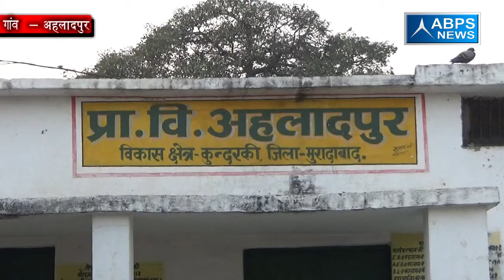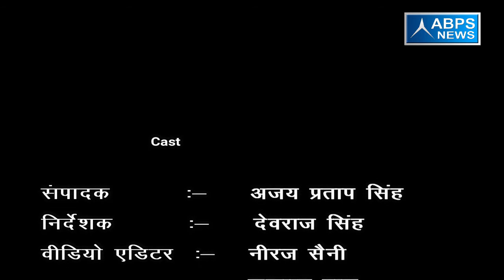गांव अहलादपुर में अभी तक नहीं बन पाया पंचायत भवन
गांव अलालपुर में अभी तक नहीं बन पाया पंचायत भवन जिसके कारण ग्रामीणों को परेशानी का सामना करना पड़ रहा है   साथ ही इस गांव में बड़े तालाब की बाउंड्री नहीं हो पाई, ग्राम प्रधान के  अनुसार ग्रामीणों को सभी योजनाओं का लाभ पहुंचाया जा रहा है